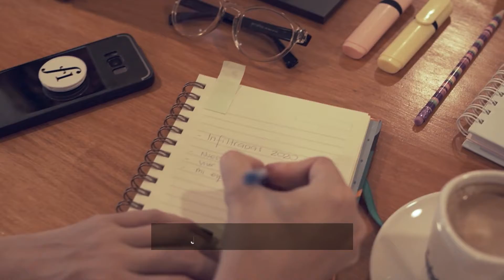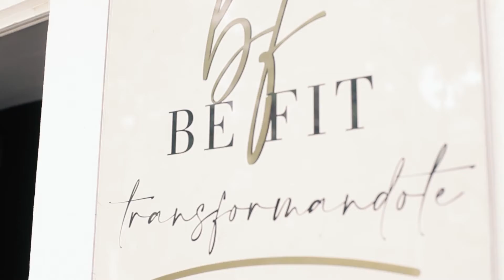PROGRAMA 190: SR DECO- BLOQUE 1